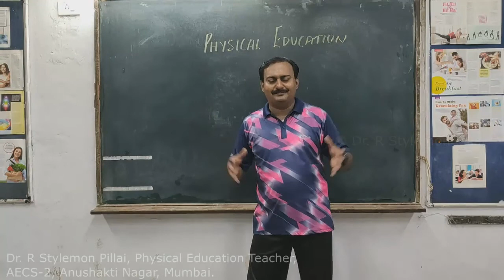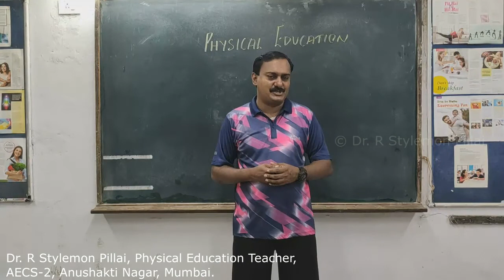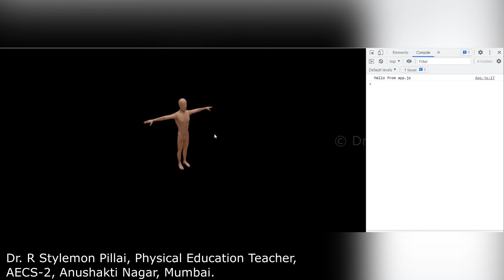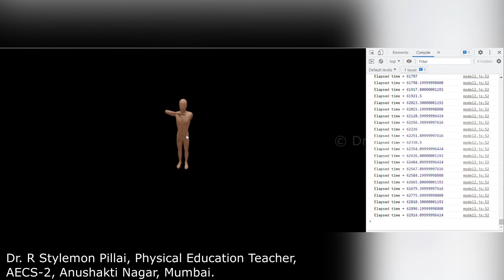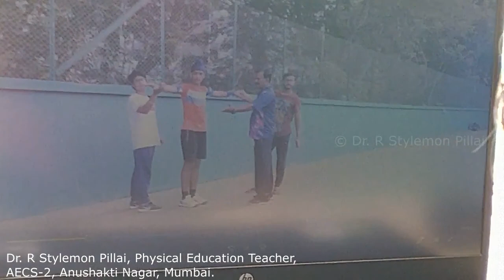SENSOR BASED TOOL FOR MOTION ANALYSIS OF ATHLETES - TENNIS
Dear Students,
Technology is changing the game, both at the professional and recreational levels. Many skills are needed in the game of tennis. In order to track these skills for learning and development, many metrics need to be recorded. A series of metrics are provided through sensors are very valuable for players to improve their game. Sensors are helping us become faster, stronger, and healthier. Sensors offer insightful information on the demands of the sport during both training and competition. Such data are important for coaches and athletes and can give a good insight into an athlete’s skills and abilities to optimize their training plan, minimize the risk of injuries, and improve performance.